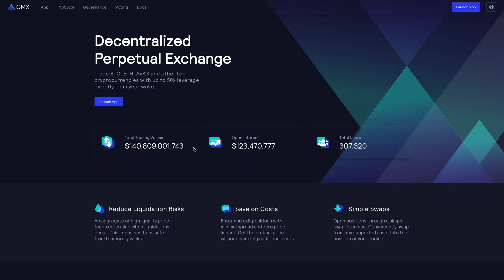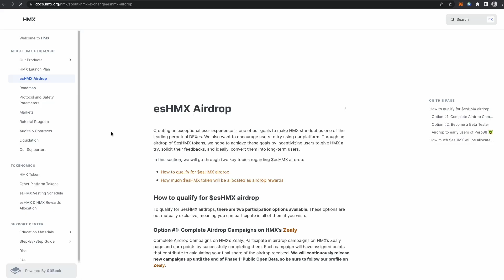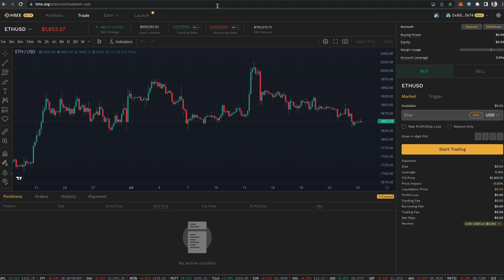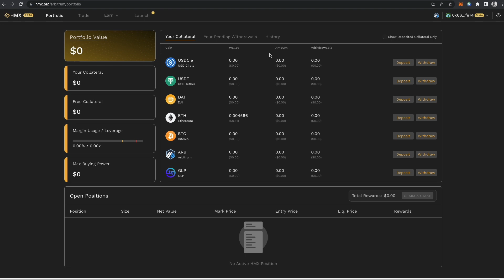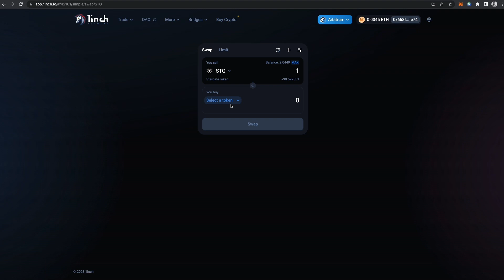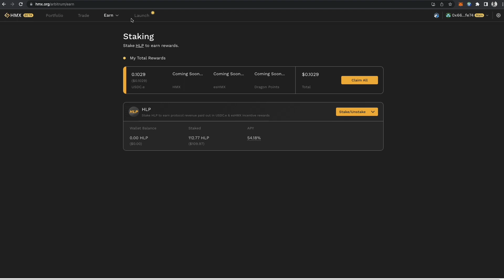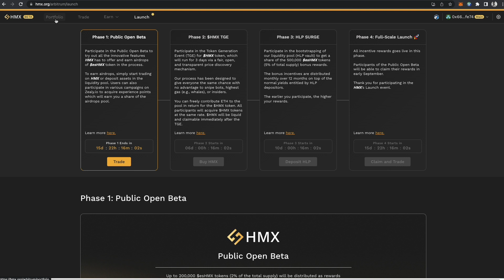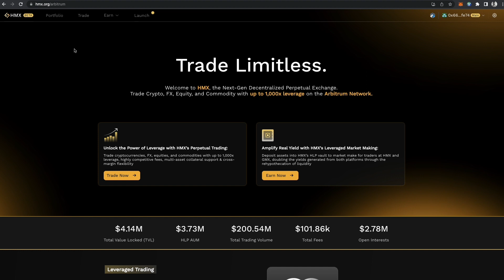HMX Airdrop und 56% Staking rewards auf Stablecoins I SCHNELL SEIN!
►  Hier kriegst du besten Krypto-Stuff ₿
►📚Metaverse - Das Metaverse verstehen und damit reich werden

links:
HMX

Wichtig: Das hier gezeigte Material ist KEINE Anlageberatung. Die Videos dienen lediglich zur Unterhaltung und spiegeln meine eigene Meinung. Aktien, Kryptos und dessen Handel können zum Komplettverlust des Vermögens führen.

0:00 Einleitung
3:12 HMX Staking und Airdrop Erklärung